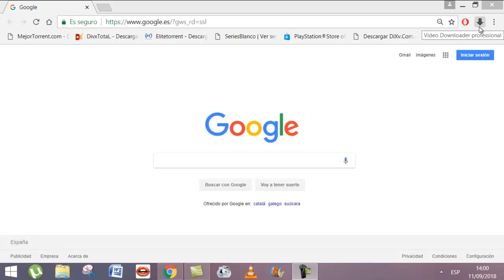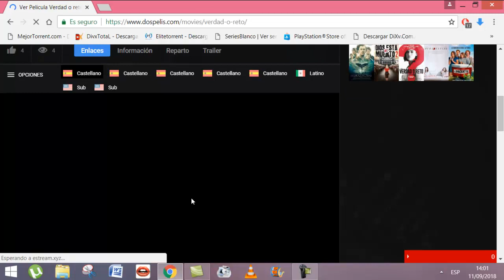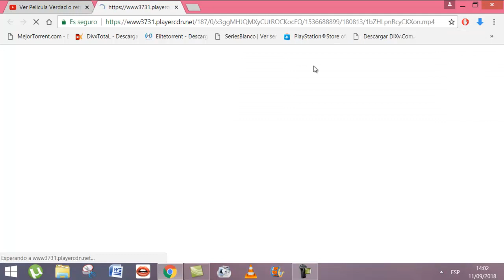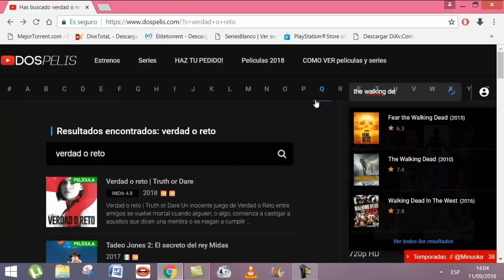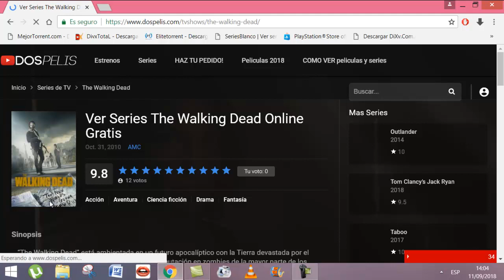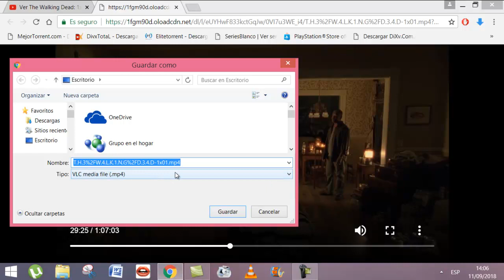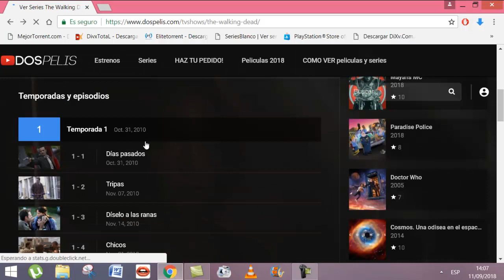Descargar en dospelis por video downloader professional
En este vídeo os muestro otra página web para descargar por la flecha.